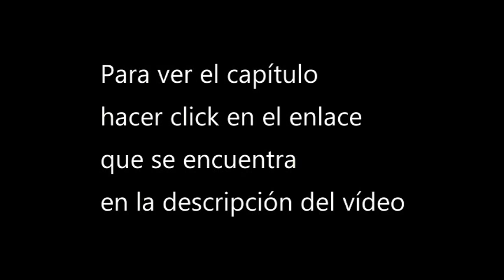Ver Zi Chuan cap 4 donghua sub espa 1080p [2 server]